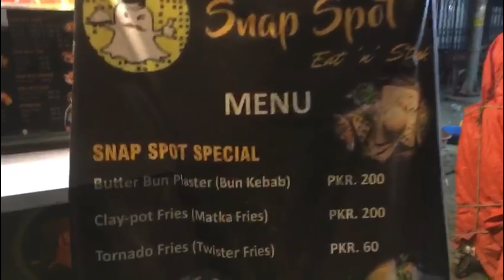pindi ka famous tikka |musa boht roya😭